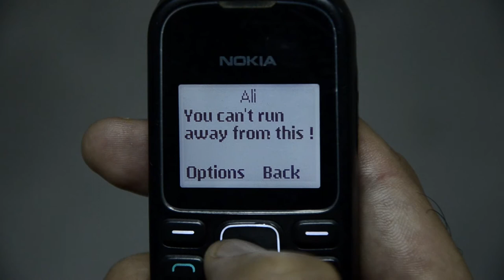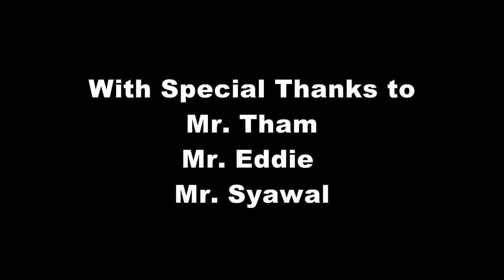End Of Line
written, directed and camera by Amir Ebrahimi